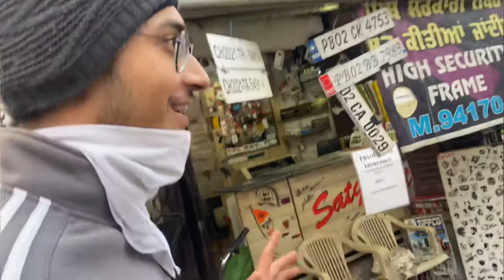Car phir bnd ho gyi😭[vlog-121]